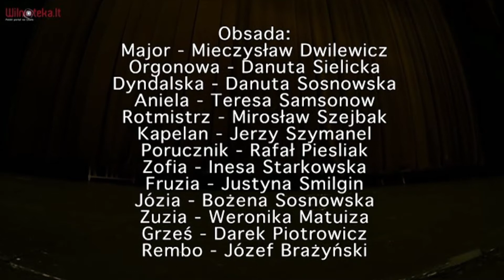Polski Teatr w Wilnie: "Damy i Huzary" (2015)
A. Fredro.
 Reżyseria- Inka Dowlasz Scenografia- Rafał Piesliak Choreografia- Tatjana Siedunowa

Obsada
Major – Mieczysław Dwilewicz
Rotmistrz – Mirosław Szejbak
Edmund, porucznik – Rafał Piesliak
Kapelan – Jerzy Szymanel
Pani Orgonowa – Danuta Sielicka
Pani Dyndalska – Danuta Sosnowska
Panna Aniela – Teresa Samsonow
Zofia – Inesa Starkowska
Fruzia – Justyna Smilgin
Zuzia – Weronika Matuiza
Józia – Bożena Sosnowska
Guwernantka – Lucyna Pidganiuk
Grzegorz – Dariusz Pietrowicz
Rembo – Józef Brażyński
Kucharka – Renata Szymanel
Komornik – Andrzej Staniul
Pomocnik Komornika – Józef Kuczyński